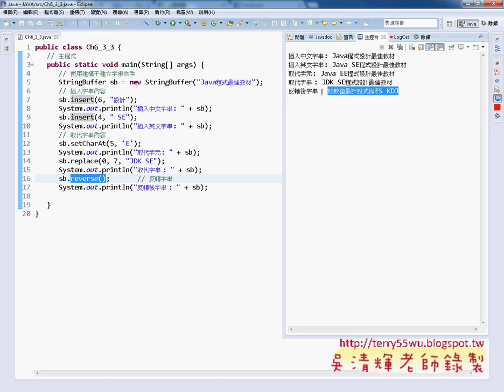06 StringBuffer類別插入和取代